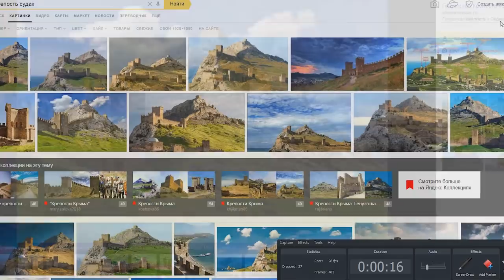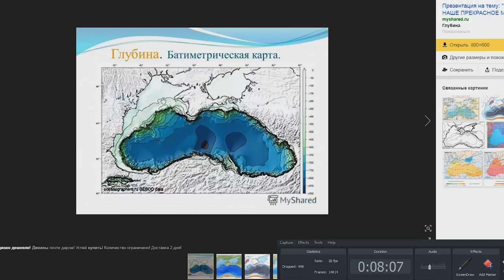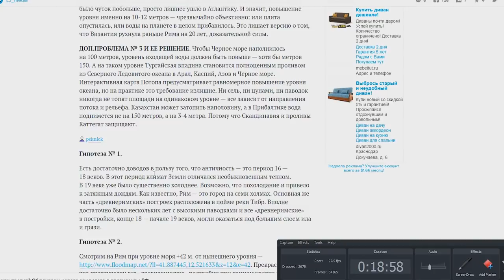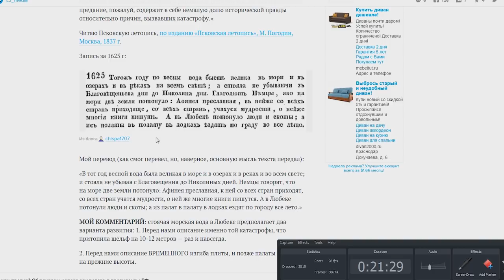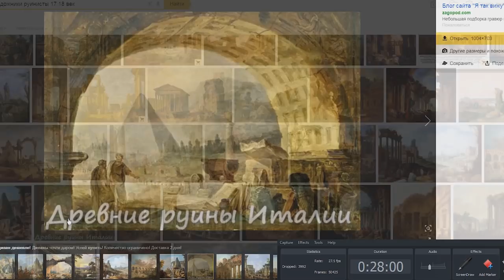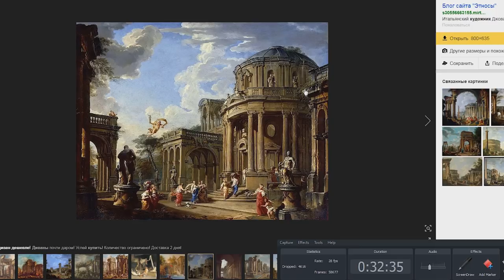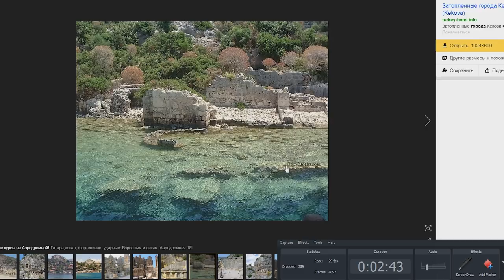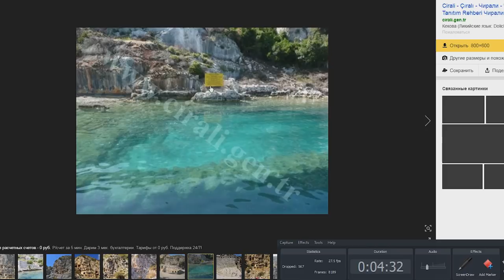Гибель тартарии. Часть 4. Средиземноморский потоп.